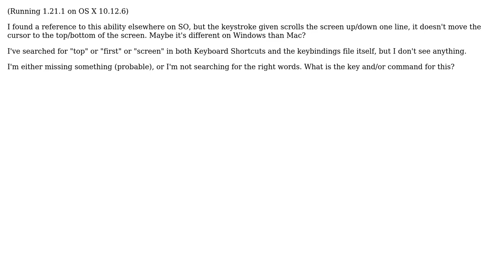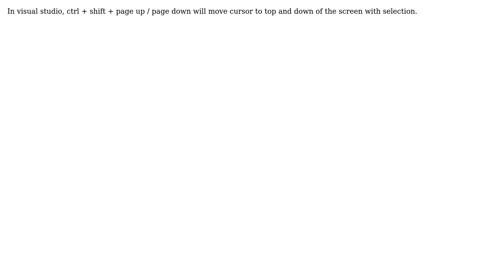Does VSCode have a key/command to move cursor to first/last line of screen? (2 Solutions!!)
Does VSCode have a key/command to move cursor to first/last line of screen?

With thanks & praise to God, and with thanks to the many people who have made this project possible! | Content (except music & images) licensed under CC BY-SA | Music | Images & others | With thanks to user vr8ce user Lucien user karthikd70 and the Stack Exchange Network Trademarks are property of their respective owners. You are responsible for your own actions.